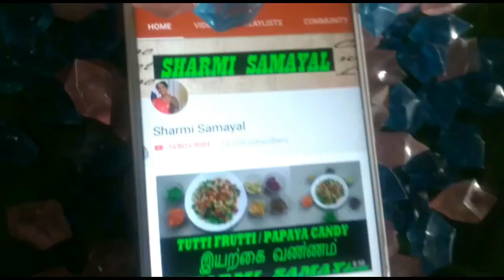Aanmeega thagaval | தாயே நீயே துணை | Durgai amman 31